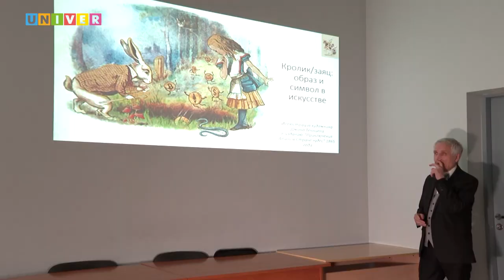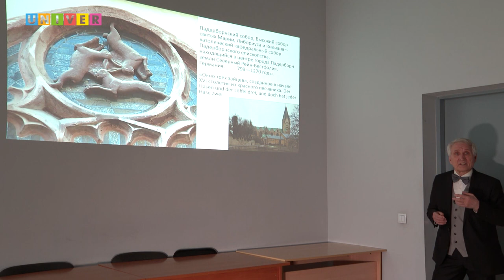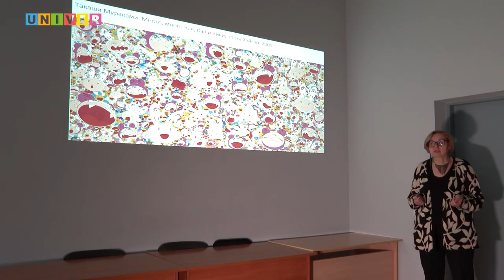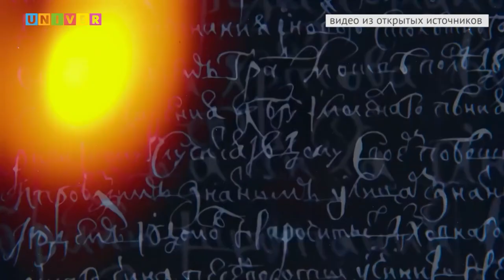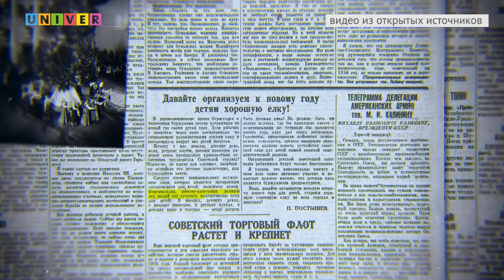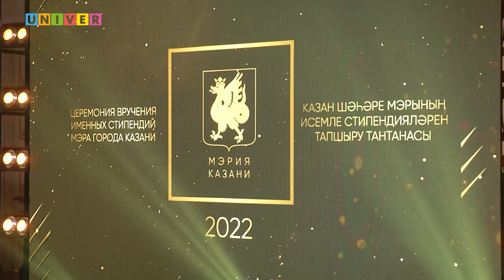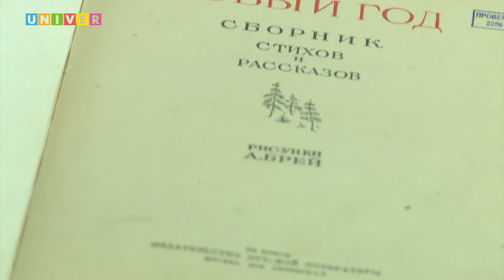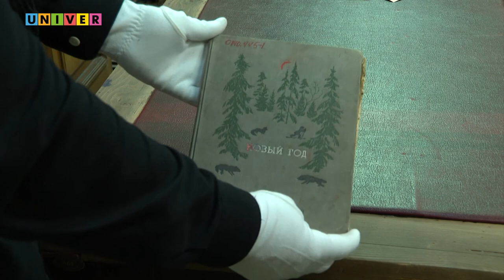КФУ. Итоги недели 77 выпуск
01:33 - Особое животное. Как кролик стал символом науки и культурным кодом?

15:21 - Приоритеты университетов. Какими стали итоги года для татарстанских вузов?

16:44 - Экспорт российского образования. Как КФУ начал расширять свои
программы?

27:09 - Стекло, плакат, открытка. Чем радовал Новый год в прошлом столетии?

46:23 - Всем ребятишкам – по книжке. Какие редкие новогодние произведения сохранились в отделе рукописей КФУ?